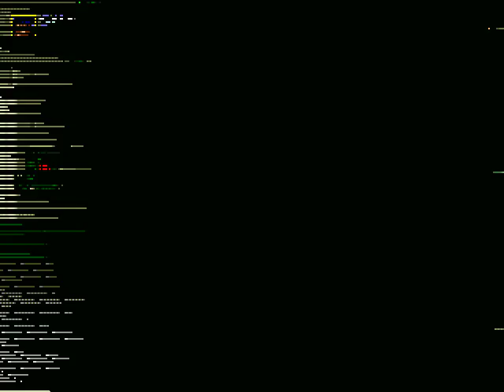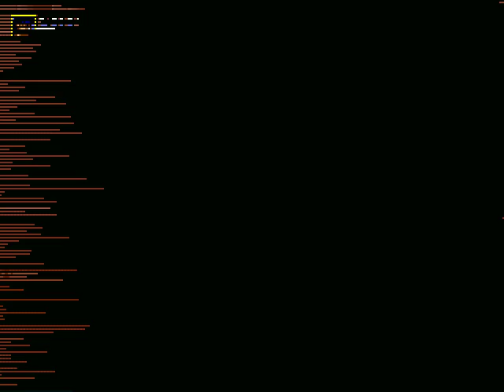(8/8)Streets Of Rage Remake V5-Shiva Rave HQ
Difficulty-Mania.